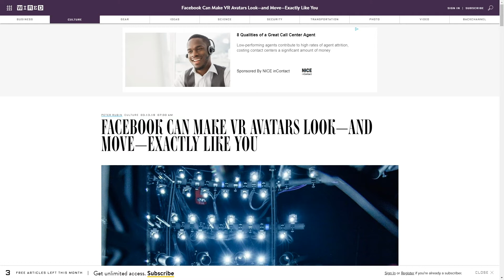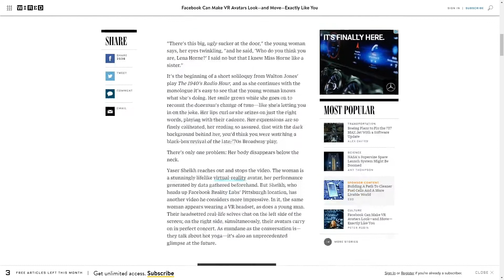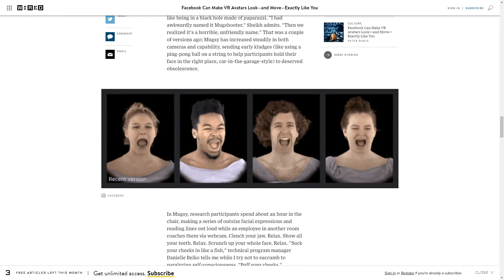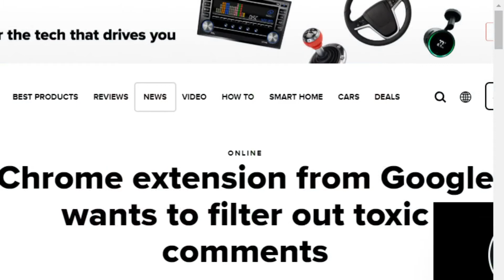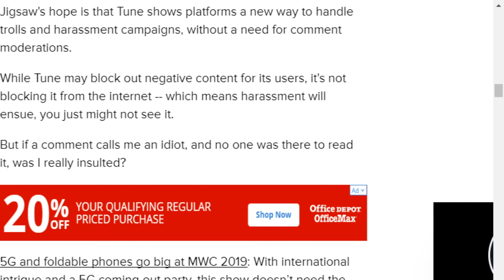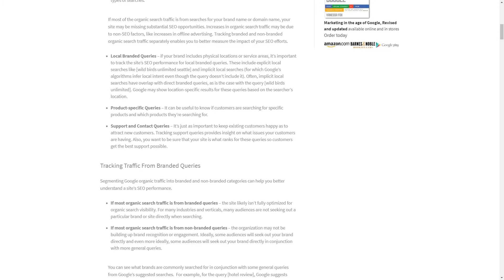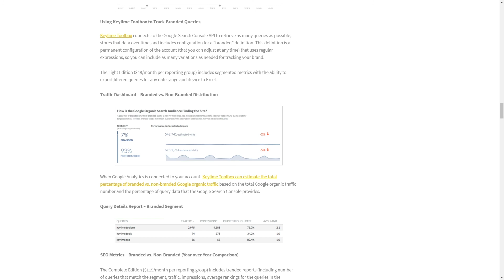Actionable New Metrics For Facebook Ads – Ep. 61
This week, Greg and Jess broke down the granular new metrics that Facebook is releasing, talked about a new Google Core Update - aka the Core March 12th, 2019 Update, aka Florida 2, aka The March 2019 Core Update 🤔, and talked about Policy Manager, a new tool that helps you keep your slammers in check!